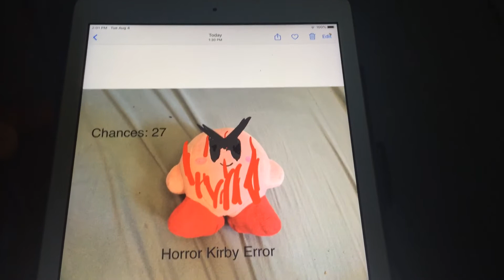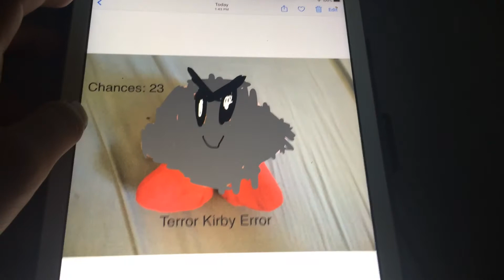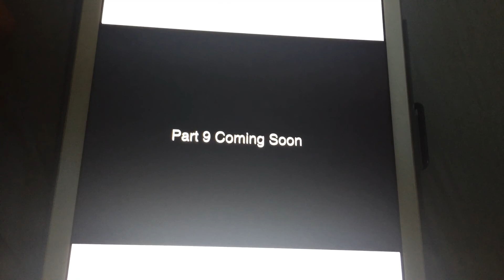Kirby Error 1 Part 8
Part 8 Of Kirby Error With Horror & Terror Modes Is Here Part 9 Coming Soon